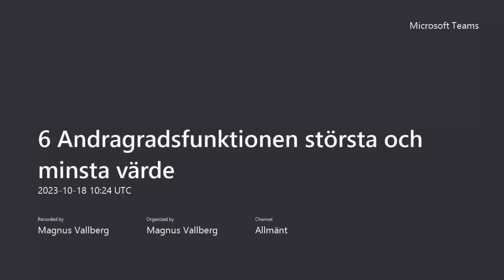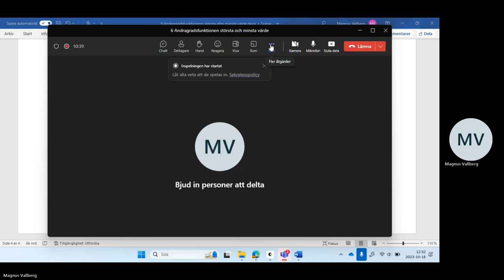6 Andragradsfunktionens största och minsta värde